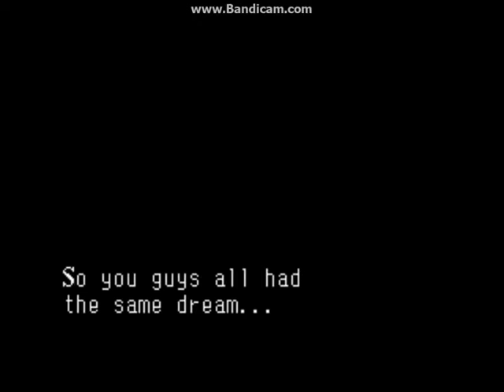Let's Play Persona: Revelations Part 2